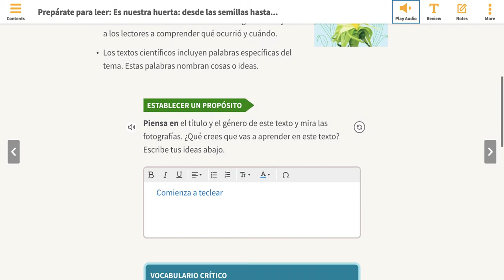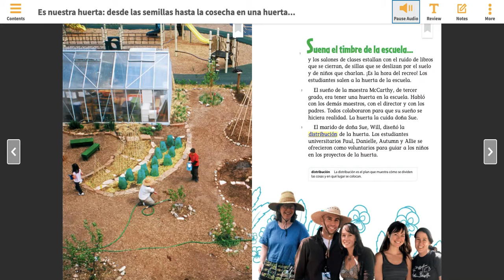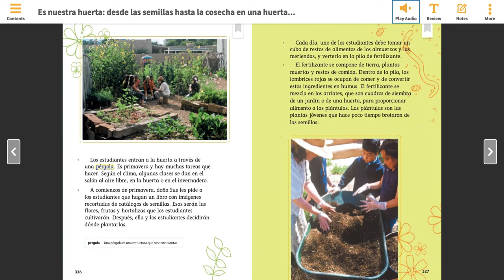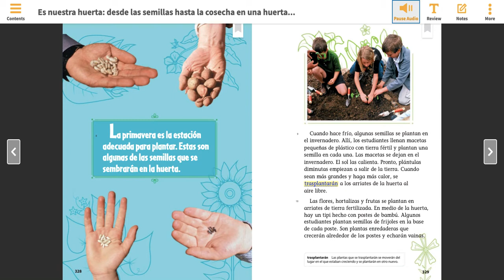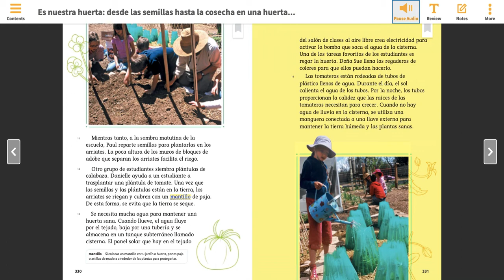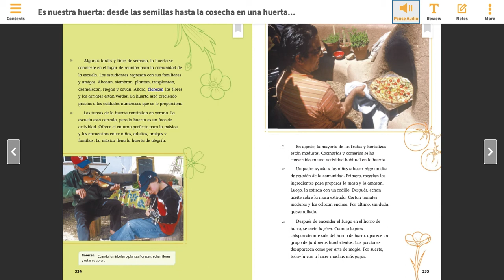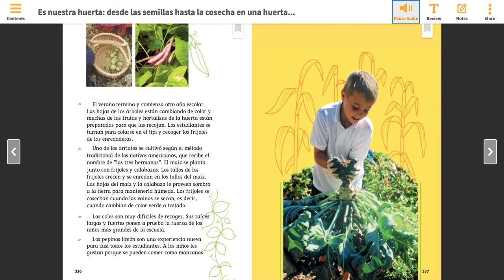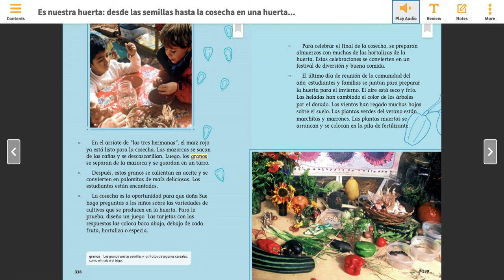M9S3 Es nuestra huerta: desde las semillas hasta la cosecha en una huerta escolar